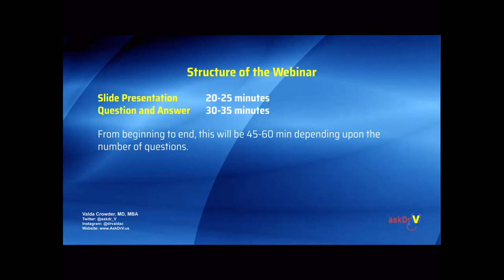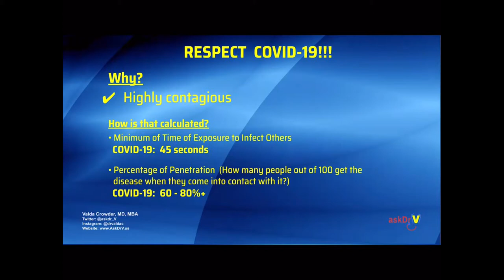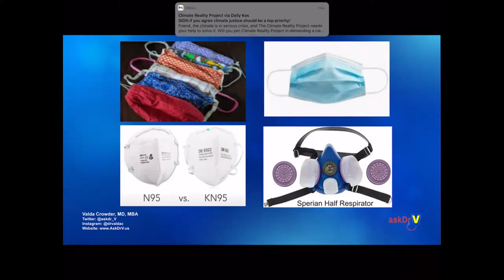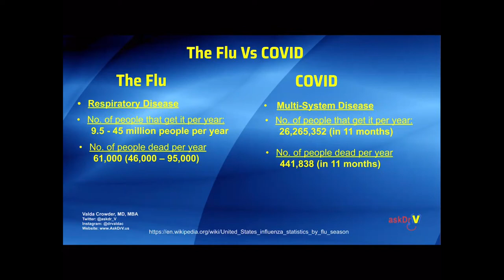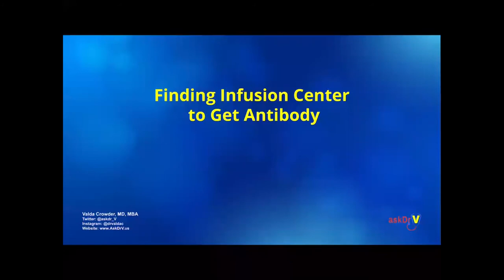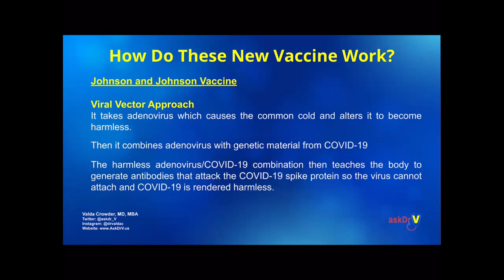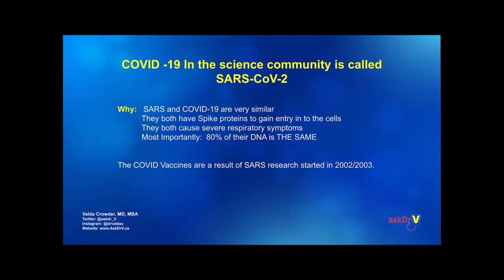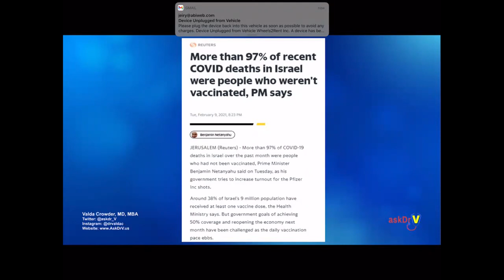February 16, 2021 AskDrV Webinar